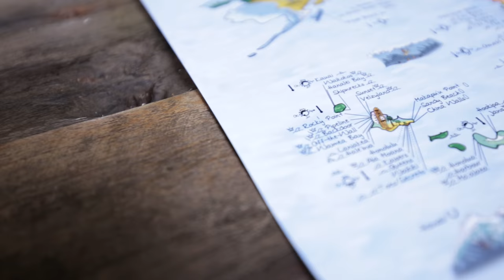Surftrip Map - A World Map for Surfers | Awesome Maps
THE SURFTRIPMAP - 97cm x 56cm (that's 22" by 38")

Our Surftrip Map shows you the world of surfing, from pole to pole and everywhere in between. Discover the best barrels, and the best logs to hang ten - along with destinations you probably never considered, and strategize your summer in style.

Lars Seiffert for the awesome artwork in the Surftrip Map.
Aidan over at wearebattalion.com for the fantastic editing.
The guys at marmosetmusic.com for their great music - the song is Saturday, 3AM by Marmoset.
Planet Earth for providing the great footage shot in Indonesia, South Africa, New Zealand.

YOUR WORLD IS WAITING!